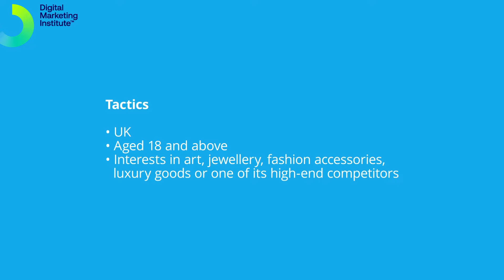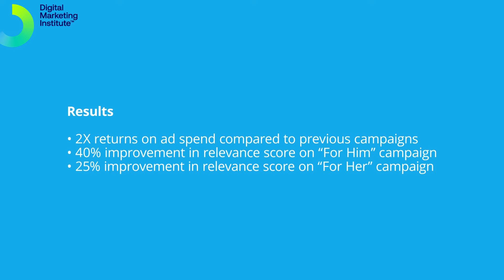Cartier advertisement | Case study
In this tutorial, we look at Cartier advertisement, and see how they made an impression on Valentine’s day using social media advertising.

Links & Resources
The Cost of Social Media Advertising: Where’s the Value?

How Cartier reached their audience
Like all jewelry brands, Cartier wanted to make an impression on Valentine’s day. To do so, they decided to use social media advertising. This was because they knew the power of the audience targeting options available, but also the product awareness and consumer interest-driving qualities of social marketing among key audience groups. The enhanced awareness and audience engagement of social media users contribute directly to high conversion rates and sales through Facebook, or via other channels working together.

You can see the tactics and targeting Cartier used to reach their perfect audience. Think about it for a second. How do you gather information so granular to understand what your audience knows, likes, and follows, and where they are buying already? Audience research is the key to creating powerful campaigns because it allows your brand to reach the people who will be most interested in you.

To gain these insights, Cartier might have used a set of tools including:

- Social media and competitive research, to know how their competition was positioned and who their audience already follows.

- Google Ads keyword research and social media monitoring, to find related interests and what searches are driving people to action.

- Demographic research based on their internal database of clients for the demographics targeting age and job.

Granular analysis of your audience using digital tools can help define such precise targeting. Facebook’s targeting tools are also very powerful at providing suggestions based on past campaigns and the entire data set of all ads that have run on their platform. Cartier could also have used retargeting to target past customers, or lookalike audiences to target people who have similar traits to their existing customers but aren’t a customer already. This is a great way to expand targeting to potential new customers based on their existing customer profile.

But research doesn’t stop at targeting. It is essential to use what you know about your audience to develop the types of content and messaging you want for your ads. This will help create the most effective and engaging tone for your copy and text, as well as the ideal look and feel for your images, banners, website, and videos. In this stage, you have to understand what triggers the audience’s interest and communicate this in your ads, website assets, and content to drive engagement and action.

00:00 Cartier advertisement
00:42 Tactics used to reach the target audience
01:04 Types of research used
01:46 How to target your audience
03:13: Campaign results

Want to learn more about Digital Marketing?
Learn Digital Marketing with our short course. DMI PRO Course Overview
More than mere 'lessons', this course is an interactive selection of unique learning formats, delivered through toolkits, videos, podcasts, webinars, and essential reading. This is a thorough exploration of what digital marketing is, and how to complete a full digital marketing strategy. Exam completion leads to Professional Diploma in Digital Marketing.

Why Chose DMI
About the Digital Marketing Institute

The global standard in digital marketing certification!

The Digital Marketing Institute delivers unparalleled learning experiences. Gain an internationally recognized digital marketing certification. Develop your digital skills and advance your marketing career.

Learn world-class knowledge. Develop skills in key marketing disciplines. From PPC to SEO, Analytics, Social Media, and more.

Join our global members and get the skills that employers want and make your impact.

Why choose Digital Marketing Institute?

DMI is the proven global standard for digital marketing certification. We operate in 100+ countries and work with the global marketing teams of blue-chip brands and with the world's leading education brands.

Our programs are developed with our council of leading global marketers, so they are built and validated by industry, for the industry.